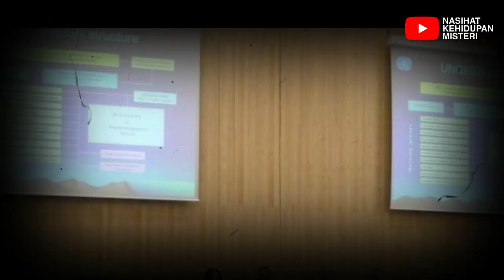WAH LUAR BIASA❗❗ AKHIRNYA INDONESIA DAPAT PULAU BARU, INI DIA PULAUNYA..!!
Salam sehat :)